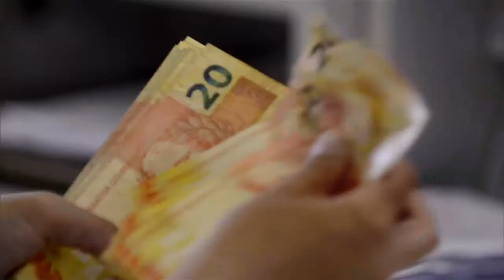Ajuste fiscal é necessário para que o Brasil continue a crescer, diz ministro da Fazenda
NBR NOTÍCIAS - 31.03.15: O ministro da Fazenda, Joaquim Levy, participou de audiência nesta terça-feira (31) na Comissão de Assuntos Econômicos (CAE) do Senado Federal. Levy falou sobre o ajuste fiscal proposto pelo governo e defendeu aprovação de medidas como as mudanças no pagamentos dos benefícios trabalhistas e na desoneração da folha de pagamentos. Segundo o ministro, o governo está empenhado para diminuir os gastos.